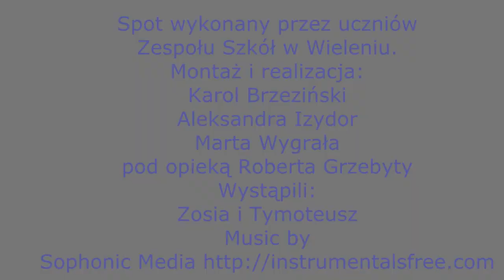Akademia Obywateli Miasta i Gminy Wieleń "Dwa Brzegi Noteci"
Jest to materiał wprowadzający do projektu. Życzymy miłego oglądania